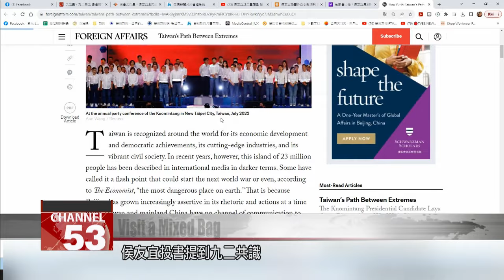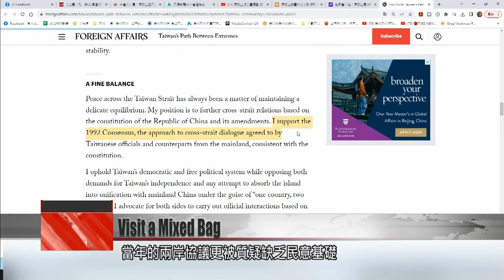Hou meets 16 US lawmakers but no political heavyweights in Washington｜Taiwan News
Hou Yu-ih had a lot on his plate during a two-and-a-half-day visit to Washington D.C. The KMT presidential candidate met with members of American think tanks as well as current and former members of the Executive and Legislative Branches. All in all, Hou met with 16 US lawmakers but did not meet with high ranking officials, such as former House Speaker Nancy Pelosi or House Speaker Kevin McCarthy.

In a whirlwind of action, U.S. Senator Dan Sullivan receives a box of Taiwanese tea and the business card of Presidential hopeful Hou Yu-ih.

The mention of the year 1996 was intentional, as that was the year Sullivan had gone on patrol missions as a Marine during the Third Taiwan Strait Crisis. With KMT lawmaker Johnny Chiang at Hou’s side, the two Taiwanese politicians tried to foster friendships with U.S. senators. But Hou may have come to the U.S. at the wrong time, as White House national security adviser Jake Sullivan was having a 12-hour meeting with Chinese Foreign Minister Wang Yi in Malta. The meeting’s main topic of discussion was peace in the Taiwan Strait.

Hou Yu-ih
KMT presidential candidate
I’ve proposed a strategy based on Three Ds, which means we want to use deterrence so that the mainland doesn’t launch an attack. We don’t want them to feel free to start a war; we want to prepare for war, not start a war.

In only two days Hou Yu-ih managed to meet a host of U.S. political figures; the list includes 11 members of the House of Representatives, 5 senators, and word on the street is that Hou talked with multiple members of the Executive Branch during a meeting with the American Institute in Taiwan. He also dined with former U.S. government officials, including former secretary and deputy secretaries of defense.

Hou Yu-ih
KMT presidential candidate
In the future, we’ll now have ways to handle Taiwan Strait security and regional security. Through exchanges like this, we can get to know one another.

The visit seemed to be smooth sailing, but Hou’s trip to the U.S. did have a few hiccups. Hou had been rumored to be planning to meet former and current US House Speakers Nancy Pelosi and Kevin McCarthy, but the meetings did not come to fruition.

During media interviews before the visit, which included meetings with many think tanks, Hou said he wouldn’t mention the so-called “1992 Consensus” while abroad. But on Sept. 18 Hou penned an article that was published in the American magazine “Foreign Affairs” that did mention it. In the letter, Hou pointed out that he supported the “1992 Consensus” with the R.O.C. Constitution as a prerequisite, adding that he was against Taiwanese independence, and that he opposed China’s “one country, two systems” framework to unify Taiwan with the mainland. Critics have said Hou’s stance on the “1992 Consensus” was outdated and lacking substance.

Vincent Chao
Lai Ching-te campaign spokesperson
I think this shows that there’s a disparity between the KMT’s positions and what the world believes. I encourage the KMT to communicate more with our friends and scholars from other countries to help the party understand the international community and how they see Taiwan.

Hou’s article mentioned the controversial “1992 Consensus,” which the KMT touts as a touchstone for peace in the Taiwan Strait. But, amid a lack of support for the so-called consensus among Taiwan’s general public, it is unlikely to gain endorsement by the U.S. government.